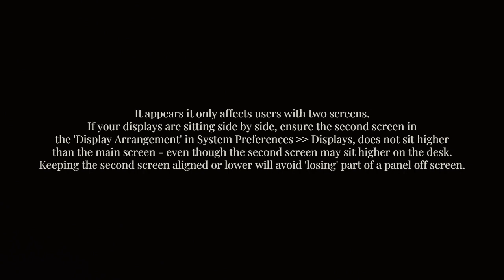The InDesign Application Frame gets stuck outside the screen area/behind menu bar. NEED HELP?